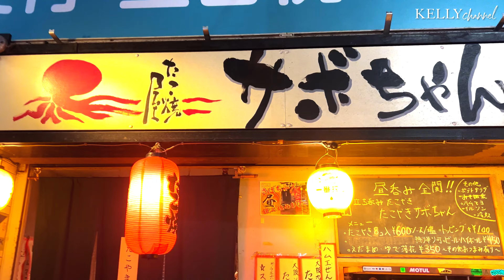🐶👩真夏の夜とキャバリアと生ビール【最高】こんな楽しみ方もいいですよね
【夜んぽ🌛】
ケリーとの思い出と、動物保護活動の支援を続けることを目標に動画づくりをしています🖥🙋‍♀️🙋‍♂️

こんにちは
🐶 𝙺𝙴𝙻𝙻𝚈 , 👩 𝚈𝚄 ですˎˊ˗

みなさん夏は満喫していますか🌻⁇

本日は夜のお散歩動画をお届けします🐾

暑いこの時期は早朝さんぽかアスファルトが冷えてからの夜んぽと、お散歩時間にスケジュールを左右されてしまいがちですよね⌚️

今年もまたそんな季節が来た〜😅と思い過ごしていましたが
最近は夜んぽでサクッと乾杯するのが楽しみになっています🍻🤭
わんこ連れだと他のお客さんともお話しする事が多くてわんこの引き寄せパワーってすごいですよね🐶♡

ケリーとの暮らしはいつも私達の人生を楽しませて豊かにしてくれます🫶🏻

まだまだ暑さが長引くので一緒にふらっと寄り道出来るお店をお散歩しながら探すのが楽しみです🐾

それでは次回の動画でまたお会いしましょう〜👋🏼

アンバサダー：BABY MINE dogwear
（インポートのわんこ服、グッツ)